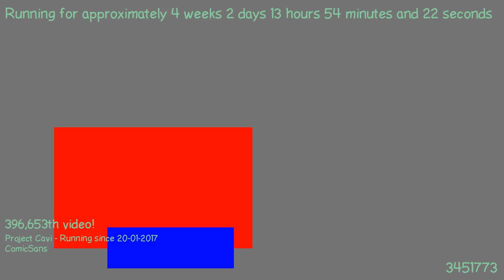1487591917 - Webdriver Cavi - H